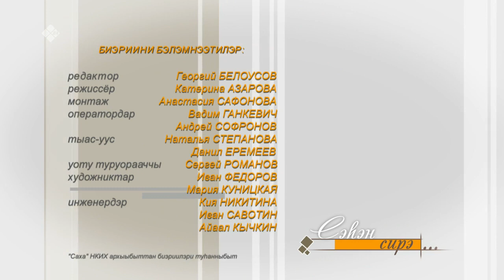«Сэһэн сирэ» биэриигэ: Философия билимин доктора Лазарь Филиппов ыалдьыттаата (02.04.23)